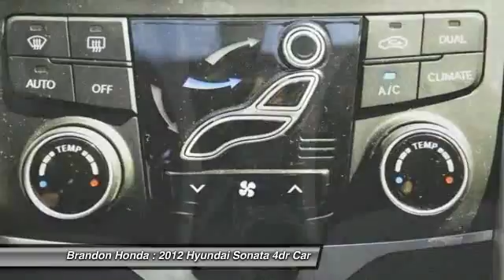2012 Hyundai Sonata Tampa FL H392349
2012 Hyundai Sonata SE - $17000

Brandon Honda
9209 East Adamo

10 YR/100K WARRANTY, **CARFAX ONE OWNER**, NavigationGPSNav, Sunroof/Moonroof, Leather Seats, and **CARFAX PLUS + RATING**. Turbocharged! This vehicle is a Brandon Honda Certified Used Car. It comes with our exclusive Brandon Honda 10 Year/100,000-mile powertrain warranty. Unlike other car dealers, Brandon Honda's coverage starts from the date of purchase and the actual miles that are on the odometer.Example: purchase a 7-year-old Certified Car today with 70,000 miles, and you are covered up to 170,000 miles or 10 years from today.Don't miss your opportunity at purchasing this superb-looking 2012 Hyundai Sonata. Climb into this great one-owner Sonata and you can't help but be impressed by the way that previous owner took care of it. What are you waiting for? Brandon Honda was named Dealer Raters 2013 and 2014 Florida Dealer of the Year and have an A+ rating at BBB. Honda quality and impeccable customer services have propelled our rocket growth. Our exclusive Brandon Honda Promise, $1,000 price protection, low interest rates, and the area's largest selection of new and pre-owned cars set us apart. CSA-certified technicians. Open 7 days/week. Your complete satisfaction is important to us!